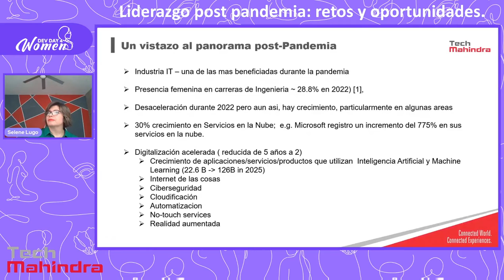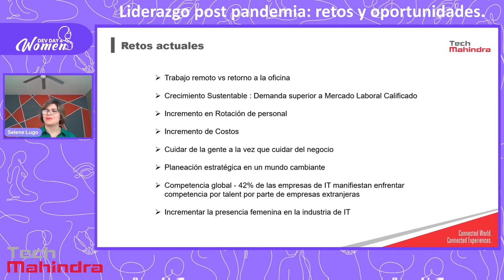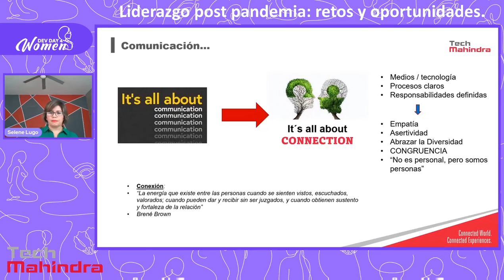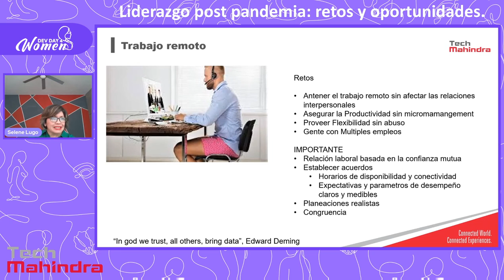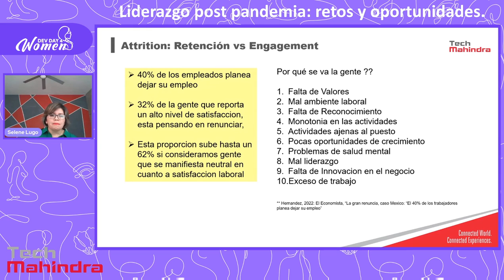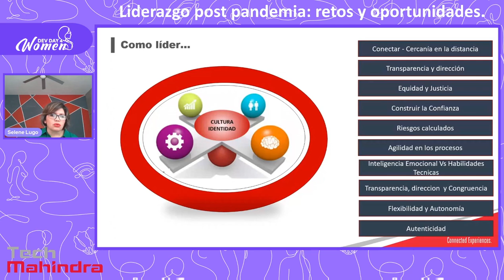DD4W 10.22 - Liderazgo post pandemia retos y oportunidades por Selene Lugo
La pandemia quedo atrás, pero marcó un parteaguas en la manera de proveer servicios en todas las industrias, particularmente en IT. Platicaremos de los nuevos retos y oportunidades que se presentan ante nuestra nueva realidad mucho más libre y globalizada.